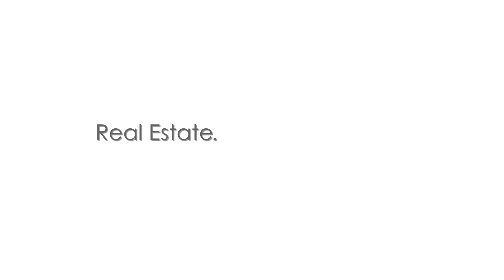Tony Accardo insideOPENS for Palos Verdes June 19, 2018